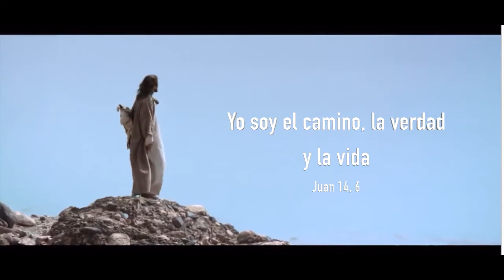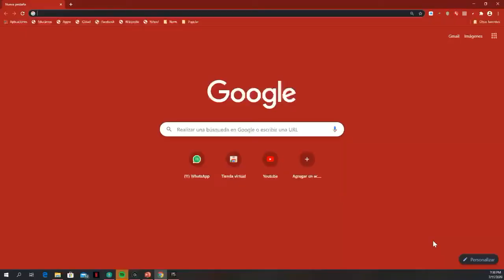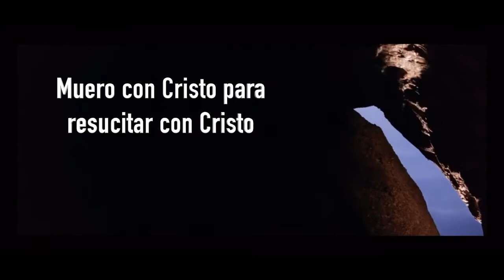Miércoles de ceniza en Bosque Real 2021